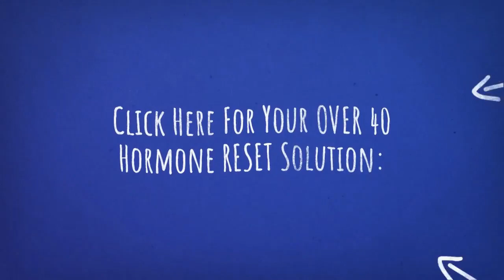Can’t Lose that Unwanted Belly Fat? It’s Your Hormones...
Discover this 24 Hr. Hormone RESET Diet

Hey, everybody out there. It's Coach Dan Long, here with the Over 40 Protocol. And my birthday is February 16, 1973. I am 46 years old, and guess what? You, too, can look like this.

Now, most people wait until they're at 5% body fat to actually pull their shirt off to do these type of videos. But for me, being 46, I'm probably at, I don't know, maybe 10%, 8% body fat. So frickin' what?

Here's the thing. My secret, OK-- I'm going to share it with you at this link in a second, OK? So stick with me.

If you're like me and you're over the age of 40, and you're looking to reset and get a flat stomach for you ladies, six-pack abs for you guys, I have the solution. I have been training and nutritionally helping moms, dads, kids, professional athletes, military, you name it, Olympians, for over 20-plus years.

And the one thing that I've come to a conclusion-- if you're over the age of 40 like me-- hey, remember, I told you, 46 years old-- is that your hormones are most likely the problem. It's not the gym, it's not your exercise program, and it's most likely not your diet. It's your hormones.

So if you think your hormones are right now tanking, you want to boost your hormones, you want to boost your metabolism, and you want a flat stomach, I have a solution. It's called the Over 40 Hormone Reset Solution. It all starts on day one, and I have it for you at this link in a second.

Now, listen-- I want to inspire you that you can be over 40 and you can have that body. You don't have to have 5% body fat to actually achieve it, either. All you have to do is click this link in a second.

Now, you're going to see my partner. He's a ripped grandpa with six-pack abs and his wife Karen, 59 years old, living using this exact system to reset your hormones all on day one. So flat stomach, six-pack abs-- if you're ready, it's time to click the link now.